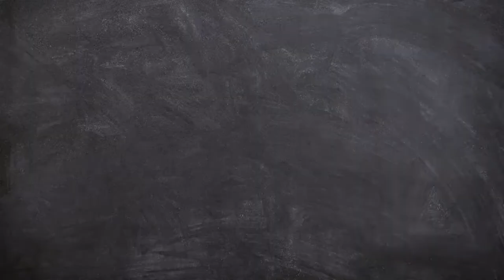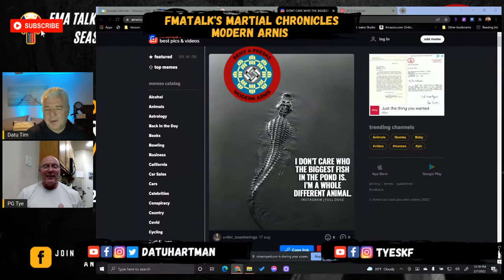How did Modern Arnis Become So Popular? FMATalk S2 E4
Datu Tim and Punong Guro Tye will discuss how Modern Arnis became on of the most popular of the Filipino Martial Art systems!